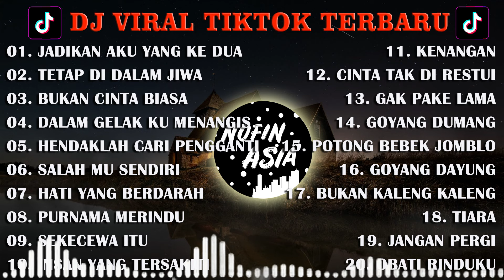FULL ALBUM 2 JAM REMIX (TANPA IKLAN) - JADIKAN AKU YANG KE DUA ASTRID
10 Ribu views pertama ga ada iklan ya guys NO TIPU TIPU

Channel ini hanya reuploader full album.

Kualitas musik di channel ini tidak main main dan dapat di katakan musik terbaik di Youtube.
Baik di speaker maupun di headset, musik kami menciptakan nuansa harmoni dan membuat tidur nyenyak.
Channel DJ Nofin Team merupakan fans berat dari Nofin Asia, dimana beliau adalah remixer legenda yang menciptakan style Indobass terbaik, dan sering di adopsi oleh para remixer jagat youtube.